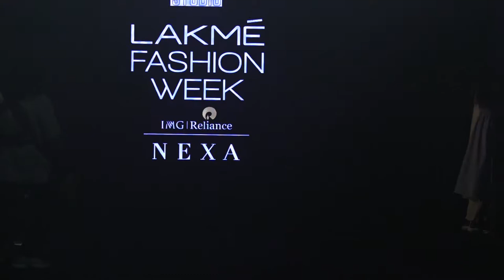Jim Sarbh & Kalki Koechlin Walks for Bodice